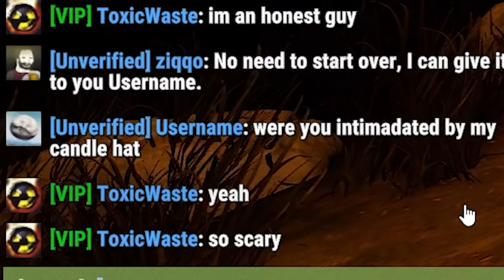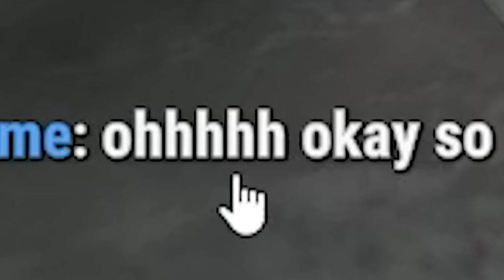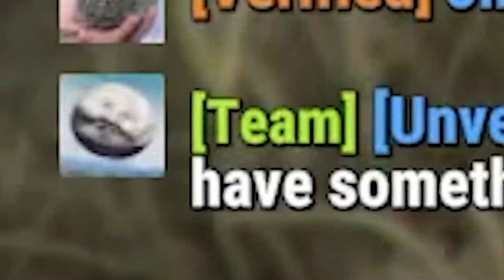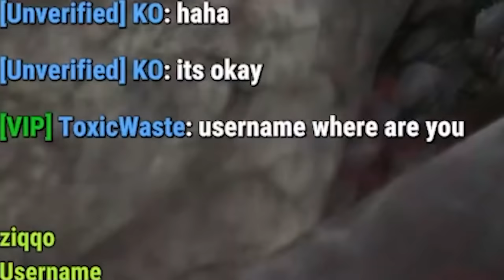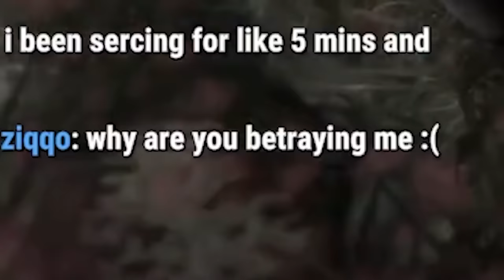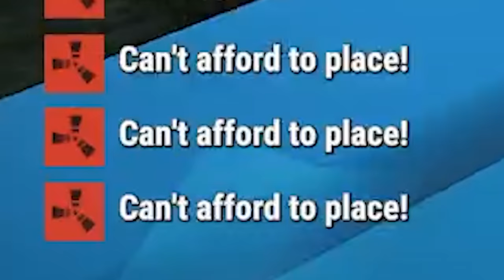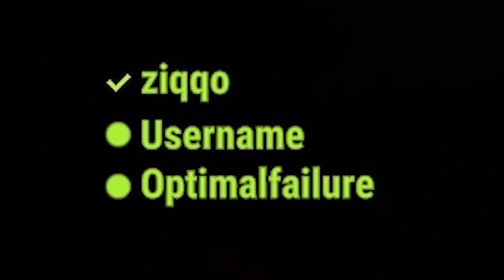I relied on random players in Rust and here is what happened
The Solo Rust Experience, I am naked and afraid but I found random players to rely on

A_Lovecraftian_Horror
Adam Edgecumbe
Adam Midderigh
Adeline Harrison
Aleena Hanson
Alex Abory
Alex Loader
Alexandra Watson
Alexandria Danielle Worley
Alexcia
Alexis Simonow
Alli
Ally Kropp
Alyssa Still
Amanda Aiken
Amber D
Amir
Amy Kitchen
Amy Sowada
Andrew Kozlovski
Andrew Macedonia
Andrew Scoledge
Andy Geels
Angelique Mallas
Angie
AngieJo440
Anha Bla
Annie D
Annie Z
Anthony Carbone
Anthony Tholen
Arran wynne
AshbySan
Ashen Rose
Ashley Nicolia
AskingGabby
Austin M.
Bababooey
Bailey Kirkpatrick
Bambi
Barry
Beckie Williams
Becky Marshall
Bjarne Olsen
Bladethechosen1
Brittney Tucker
Brock McCloskey
Broken Toothbrush
Bryan
Bubzy
Captain Depression
Cara Barugh
Carlton Harrison
Carolynn Birilli
Carter Garlock
casrion tennir
Cassandra Huynh
casterlyrockstar
Catelyn Berglund
CBgamerdude
Cby Woodland
Ceilidh McPherson
Cerys Drinkwater
Charli Walker
Charlie Hamilton
Charlotte Stokes
Cherlyn Cochrane
Cheska Harland
Chip Tamplin
chlo wee
Chris Lewis
Chrissy Jones
Christa Farr
Christian Pereira
Christina
Christopher Dean
Clayton Garrett
Cole L
Colleen Quinn
Connie
Crazy Bear
Creepsmcstuffins
CrispyChonk
Daisy
DaleIsALoser
Dalroot
Daniel Higgins
Daniel Miller
Daniel Neugebauer
Daniella Cioffi
DanishSim
Danny Dirt
Darilyn Juhas
Darkshard
David G
David Gehlke
DEbiscuit
Dingus McKah
Dreadpool
Dylan
Elijah Lipkin
ellana514
Ellen Wickenden
Ellie Alpizar
Emerald Jade
Emi Milling
Emily Ezell
Emma Bussenschutt
Emma McDonald
Emma Tindall
Emmy Caraveo-Meraz
Erin
Erin M
Estie
Eveliina Weckman
_Fishy
Finn H Drude
Fredy Pooh
G.I. George
Gaat Prophet
Gabriella Hahn
Genevieve The Paradox
Georgie Harris
Grace Fujinami
Grasotus
Gratzster
Gregorio Jimenez
Gwentor
haco0n
Hailey
Hailey Tecklenburg
Haima Shiaides
Hamletlaertes
Harriet C
Hayleigh Gavaldon
Henrik Hansen
Holli Winter
Imogen Prickett
insertcleverjokehere
ItsMeAubree
Jack Coles
Jack Gregory
Jacob Seymour
Jade Hassall
Jaded Sapphire
James FitzGibbon
Jamie Bindon
Jannik Jokić
Jason Brooks
JaxSeebs
Jaxsen
Jeff Bajorek
Jenna Buller
Jeremy Russell
Jess Tartamella
Jessica Brearley
Jessica Stewart
Jessica Word
Jhara Ivez
JMui
Joci Annas
John
John Nelander
Jonathan Wynter
Jonny Wheater
Joseph Elliott
Joseph Warner
Joseveth
Joshua
Juli
Julie
Julie Rose
Jundarian